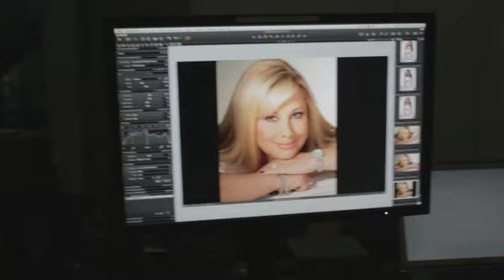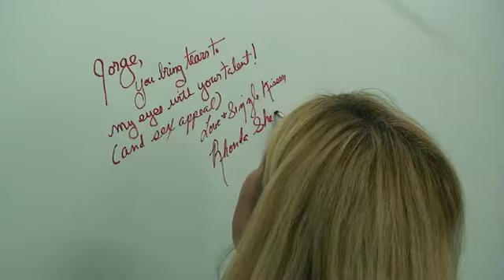Rhonda Sizzle demo